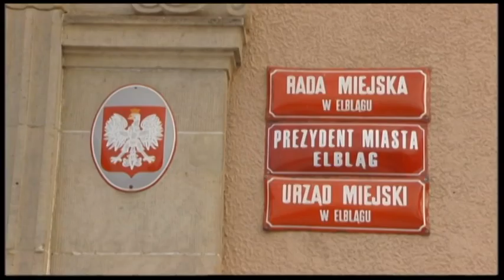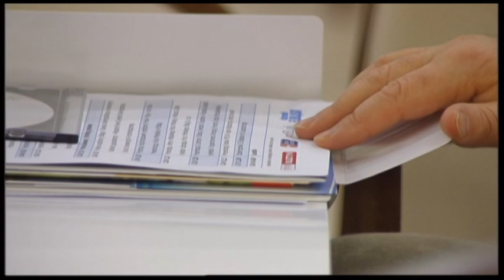Elbląski Magazyn Samorządowy #9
O budżecie obywatelskim, czyli gdzie powstaną nowe boiska, miejsca parkingowe, place zabaw; o Przedstawicielstwie Informacyjnym Kaliningradu, które od listopada działa w Ratuszu Staromiejskim oraz współpracy gospodarczej ze wschodnim sąsiadem. Zapraszamy do obejrzenia Elbląskiego Magazynu Samorządowego - programu telewizyjnego przygotowanego przez Urząd Miejski. Zobacz film.

W kolejnym odcinku Elbląskiego Magazynu Samorządowego o budżecie obywatelskim. Po raz pierwszy w historii elblążanie mogli zdecydować, na co zostaną przeznaczone 2 mln zł z miejskiej kasy. Propozycji było wiele, głównie remonty ulic, budowa nowych miejsc parkingowych, placów zabaw itp. To elblążanie, w głosowaniu, wybrali te inwestycje, które miasto przeprowadzi w 2013 r.

W magazynie także o otwarciu w Ratuszu Staromiejskim Przedstawicielstwa Informacyjnego Kaliningradu. Ma to być miejsce czerpania informacji nie tylko dla przedstawicieli biznesu czy organizacji pozarządowych, ale przede wszystkim dla zwykłych mieszkańców. Wcześniej Elbląg otworzył swoje Przedstawicielstwo w Kaliningradzie.

W materiale filmowym także o II Elbląskim Forum Gospodarczym. Co elbląskie firmy mogą osiągnąć na rynku kaliningradzkim i czym Elbląg może skusić biznes zza wschodniej granicy. Zobacz EMS.